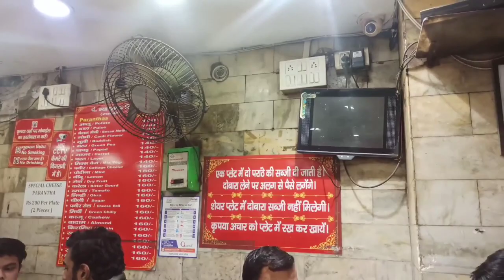Parathe Wali Gali || Zama Masjid || Lotus Temple || Delhi Vlog Part 2 || Ye Nahi Dekha To Kya Dekha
Parathe wali gali delhi, zama masjid, Lotus temple, ye nhi dekha to kya dekha, ye nhi khaya to kya khaya
Hello everyone
My name is Amar and i made a video for you all in which you can see the glimpse of Zama Masjid, Lotus temple, Parathe wali gali chandni chock.
Kutub minar vlog delhi 1st video -

Zama Masjid in delhi
How to travel zama Masjid
How can we go chandni chock
Chandi chowk delhi kaise ghume

paranthe wali gali chandni chowk

paranthe wali gali, chandni chowk menu

paranthe wali gali menu

paranthe wali gali near me

paranthe wali gali chandni chowk directions

paranthe wali gali queen street

best paratha in paranthe wali gali

paranthe wali gali chandni chowk timings

paranthe wali gali in delhi

paranthe wali gali famous shop

paranthe wali gali delhi address

paranthe wali gali delhi timing
lotus temple history in hindi

lotus temple related to which religion

lotus temple architecture

lotus temple australia

lotus temple - wikipedia

lotus temple architecture pdf

10 lines on lotus temple in hindi